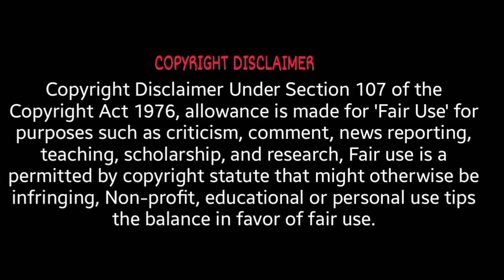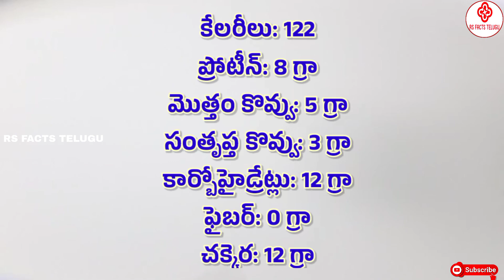MILK BENEFITS IN TELUGU | MILK EFFECTS ON HEALTH | RS FACTS TELUGU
Recent Videos 📺
Videos Credit: MILK pictures, Google
Editing : Me
Video Reach :
MILK BENEFITS
Milk
Dairy products
MILK BENEFITS on health
MILK facts
MILK Telugu facts
Dairy facts